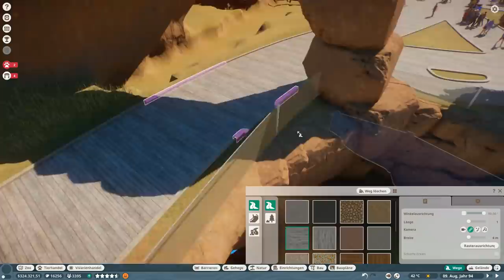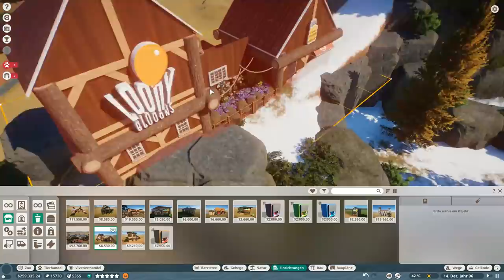PLANET ZOO Beta - 17 - Isabellbär & Gebirge zeichnen | Planet Zoo Deutsch ► Franchise Mode